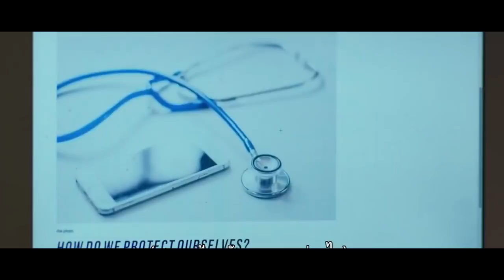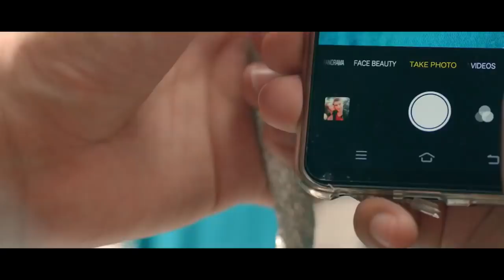នៅពេលដែលមនុស្សមានជំងឺប្រតិកម្មអាឡែស៊ី Wifi និង Internet កើតឡើង / សម្រាយរឿង